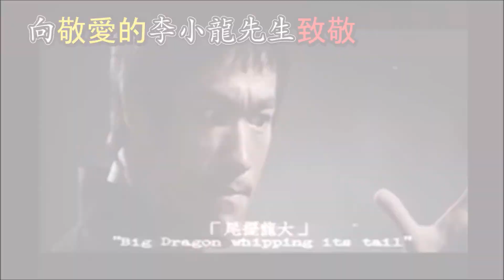【芥末挑戰#01】馬來西亞人挑戰芥末(上)超爆笑與超誇張馬來西亞第一辣神? Wasabi Challenge Part 1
影片主要是反應出馬來西亞男生"挑戰芥末"後的反應,讓更多人了解馬來西亞男生"挑戰芥末"後的反應以幽默方式呈現，本來先要“挑戰拳擊”遊戲,在過程中因為覺得無聊，而決定先挑戰“吃芥末”比賽就是"挑戰芥末"，在吃芥末的過程中，馬來西亞男生"挑戰芥末"後的反應進行了多次的交際，反映出馬來西亞男生"挑戰芥末"後的反應的寫照，馬來西亞男生"挑戰芥末"後的反應到底又有多複雜呢？馬來西亞男生"挑戰芥末"後的反應又會以怎樣的幽默方式帶給大家呢？馬來西亞男生"挑戰芥末"後的反應內心戲是有多麼的豐富呢？馬來西亞男生"挑戰芥末"後的反應這一集將揭曉讓大家知道我們的內心世界~

【關於JerryOppa傑里歐爸】
♥ 大家好，我是傑里(Jerry)，我是“馬來西亞華人”，希望通過youtube可以製作影片，然後把馬來西亞的文化帶給大家! 我的頻道內容主要是以, 【街頭實測】,【綜藝】, 【娛樂】, 【惡搞】, 【整人】, 【實驗】,【脫口秀】【社會實驗】【都市傳說】等等! 感恩大家! ♥

♥訂閱-追蹤Jerry的頻道! 感恩~
►Facebook ♥ JerryOppa TV ♥
►MeiPai美拍
►Weibo微博
►Bilibili B站
► Google Plus ♥跟隨我♥ 【JerryOppa TV1】